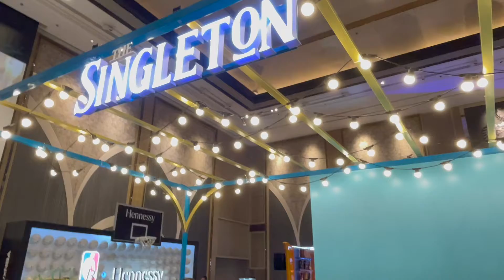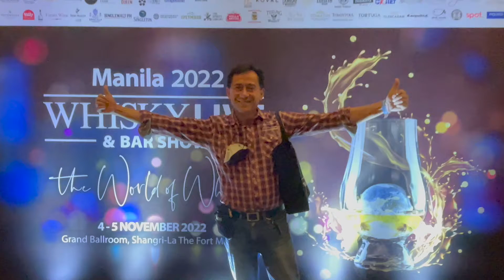Whiskey Live 2022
The annual trade show of whiskey and other alcoholic drinks goes on its 5th year at the Shangrila Hotel BGC Nov 4 and 5,  2022.